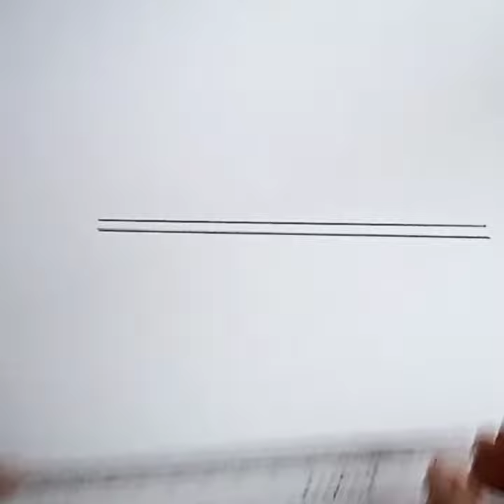Howrah Bridge simple pencil drawing ll#shortvideo